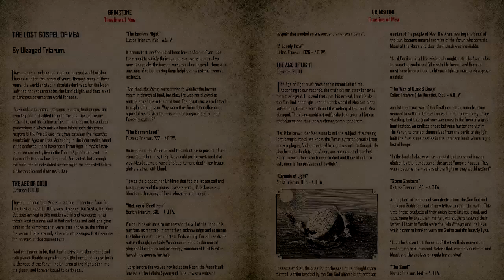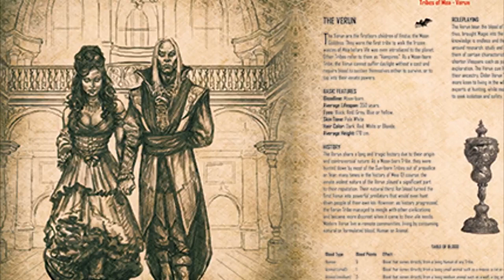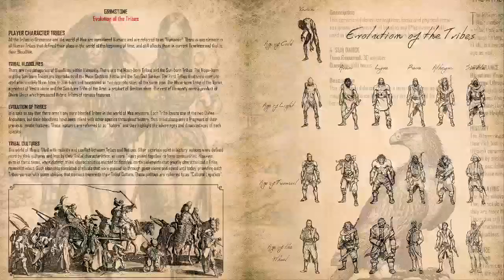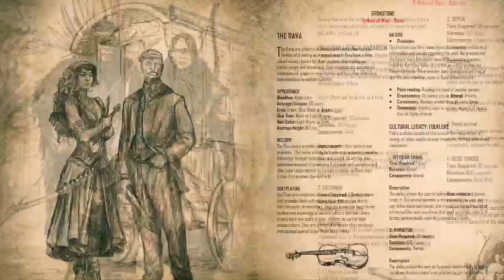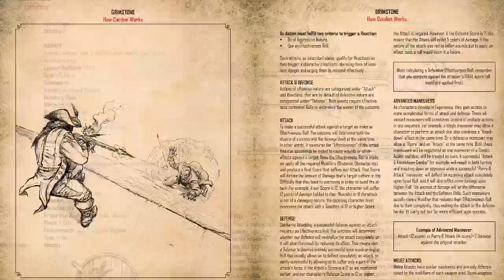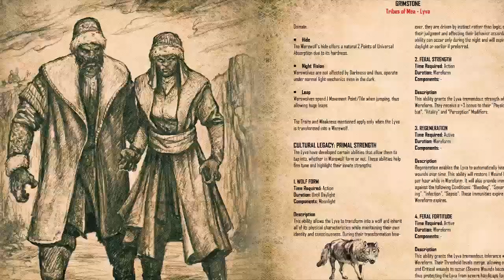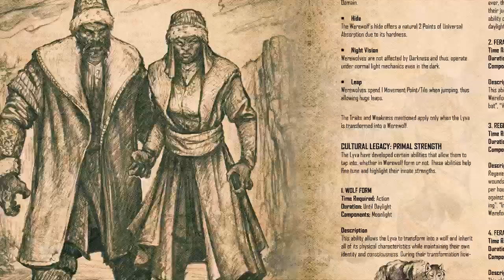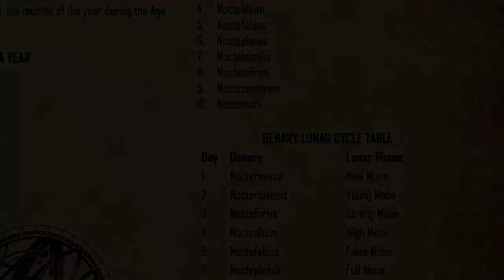EPIC SAGAS: Grimstone RPG - Lore & Concept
An introduction to Grimstone's Lore & how it connects with the game.